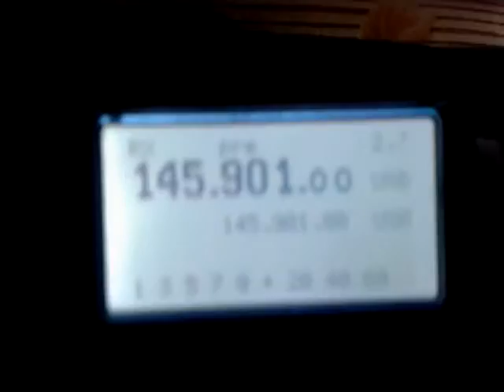спутник на sw2011 RDX